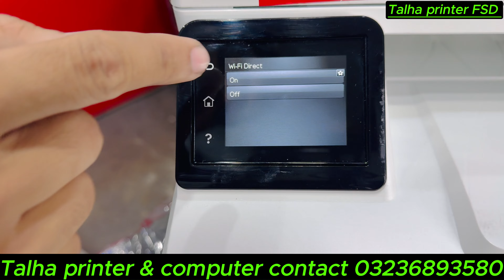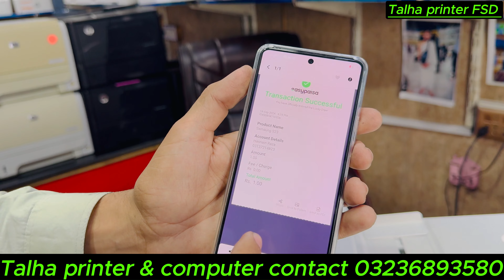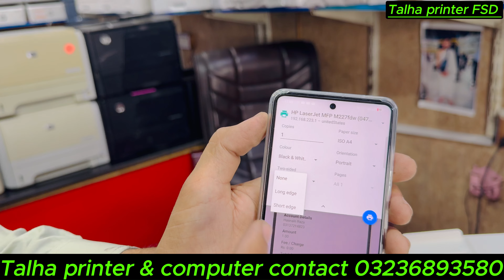How to HP LaserJet Pro MFP M227fdw💯Printer price in Pakistan 2024 full discount price@Talhaprinter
How to HP LaserJet Pro MFP M227fdw Printer price in Pakistan 2024 full discount price
 Colour printer    no
 Maximum print speed (b/w)
 Maximum printing resolutin (sv /v)
 Power consumption (operating)
 Memory capacity (included)
 Processor speed
 Photocopier   Yes
 Scanner   Yes
 Fax   Yes
 General
 Document feeder
 Laser printer technique
 Colour printer
 Photocopier   Yes
 Scanner   Yes
 Fax   Yes
 Connectors
 Interfaces
 Dimensions
 Dimensions (WxHxD)
 Weight
 Eco-labelling
 Energy Star
 TCO-labeling
 Features
 Including drum (capacity)
 Including toner (B & W)
 Maximum document size
 Noise level
 Paper storage (capacity)
 paper storage (max capacity)
 Power consumption (operating)
 Power consumption (standby)
 Including toner (colour)
 Automatic duplex
 Direct printing
 Writes to CD / DVD
 Image properties
 Display
 Memory
 Memory capacity (included)
 Memory capacity (maximum)
 Processor
 Processor speed
 Storage
 Built-in hard drive
 Memory card readers

print, scan, reproduction, and fax15 with a compact multifunction laser printer that suits into tight workspaces. print on the pace of business with rapid -sided printing?first pages are prepared in as rapid as 6.four seconds assist shop energy with hp auto-on/car-off generation. address responsibilities and scan to electronic mail, usb, and network folders from the 6.9 cm (2.7) coloration touchscreen.8,15